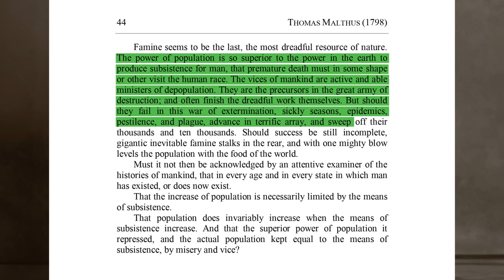Jordan Peterson Gets Pissed Off And Swears At A WOKE Professor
In this video, we will talk about Jordan Peterson's intense encounter with a woke professor at the Hoover Institution. Witness Peterson's emotional response to what he sees as the damaging impact of modern environmentalism and woke culture on today's youth.